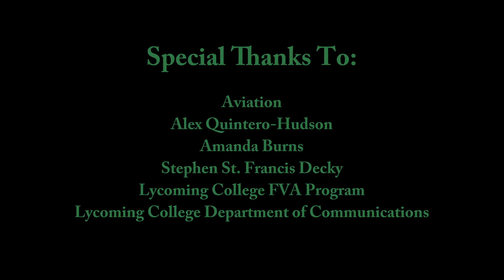Aviation - Just Don't Fall in Love (With Her)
Official music video to Aviation's "Just Don't Fall In Love (With Her)" from their self-titled album "Aviation"

Video written, directed, and edited by Emily Webb

Special Thanks To:
Aviation, Amanda Burns, Alex Quintero-Hudson, Stephen St. Francis Decky, Lycoming College FVA Program, Lycoming College Department of Communications.
BUT WAIT...

...THERE'S MORE...